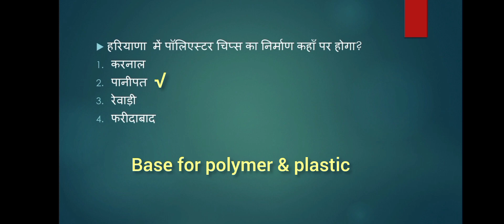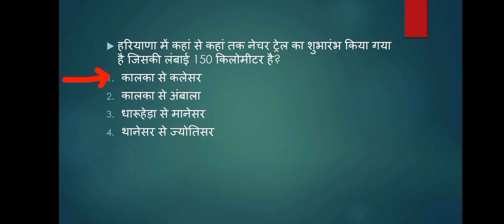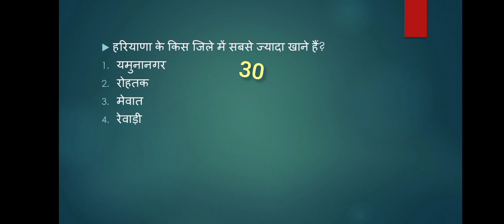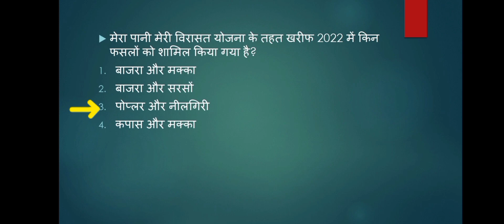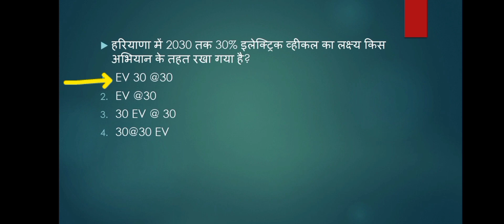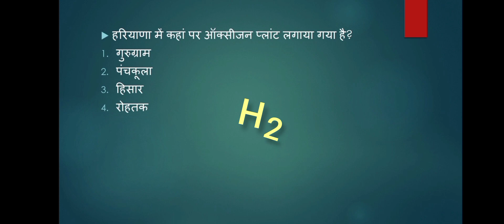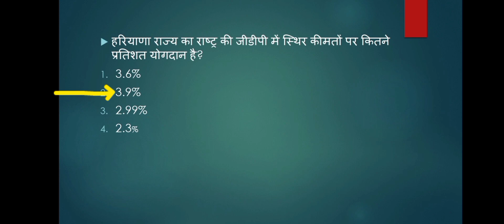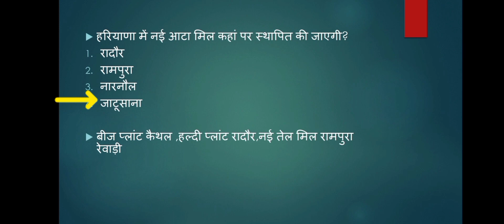Haryana gk MCQ । haryana GK latest question for Group D, CET, CET MAINS.all hssc exam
हरियाणा G.K. नवीनतम MCQ । haryana GK latest question for Group D, CET, CET MAINS.all hssc exam @ppt

we provide easy tricks and references to learn maximum questions related to various subjects and topics @PPT - PAPER PASS TRICKS

cet group d classes sir
haryana gk repeated questions
haryana group d promotion latest news
cet group d important questions

hssc group d best practice set

hssc cet mains expected cut off
haryana current affairs by  sir
haryana gk by crazy gk tricks
Q group d ki post
Q group d ki fees
Q group d ki vacancy
Q group d ki salary
Q group d ki bharti 2023
Q group d ki fees kitni hai
Q group d ki last date 2023
Q group d ki book
Q group d ki last date kya hai
Q group d ki last date kab hai
Q group d ki bharti haryana
Q group d ki naukri
hssc

Haryana Group D Ki Taiyari Kaise Kare | HSSC GroupD
Preparation Strategy | Haryana Group D Exam Date New Notice |
HSSC CET Group D Ka Exam Kab Hoga || |
Haryana Adda |HSSC CET Update Today | Haryana Police
Update | HSSC CET Latest News
Welcome to PPT PAPER PASS TRICKS. We provide quality education in
Govt Jobs Exam in Haryana.
Prepare with us for Chandigarh Police Constable & ASI, Haryana
Police Constable & ASI, HSSC CET Group D, Haryana Group C,
HSSC CET Mains, HPSC HCS/ TO ATO & Haryana CET other
Exams.
Haryana ppt Provide Free Online Live Classes and Study
Material on its YouTube Channel. This Channel will definitely
help you to get job in Haryana Government Departments.

haryana current affairs by deepak sir
haryana cet groupc latest news
current affairs for punjab and haryana high court
hssc group d current affairs
haryana cet current affairs
cet group d reasoning classes
haryana current affairs by pradeep sir
haryana cet group d classes online
pardeep pahal sir current affairs
hssc cet group d update today
haryana gk for cet mains group c
cet d group exam question
math for hssc cet groupd
haryana cet update today
cet group d question answer
haryana cet exam analysis 2022
haryana cet group d science classes theory
cet group d computer classes
hssc cet group wise post
reasoning practice set for haryana cet
haryana gk theory classes
haryana gk groupd cet
haryana cet reasoning class
haryana current affair class
hssc cet haryana gk solution

Top searches related to HSSC
Group D Exam 2018
hssc group d reasoning practice set
hssc group d preparation
haryana group d previous year cut off
hssc group d motivation video
haryana group d paper solution
hssc group d question paper 2022
hssc
hssc cet group 56 cut off
hssc group d syllabus pdf hindi
hssc cet

 d previous year question
haryana gk most important question